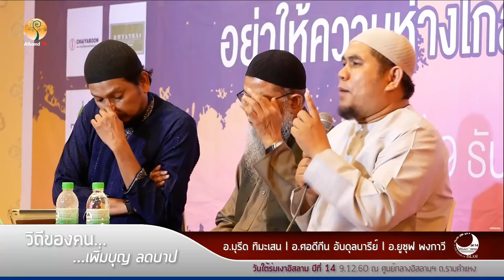AH 0983 :: วิถีของคน เพิ่มบุญ ลดบาป ::โดย อ.มุรีด ทิมะเสน อ.ยูซุฟ พงษ์กาวี อ.ศอดิกีน อับดุลบารีย์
9.12.60 @ งาน "วันใต้ร่มเงาอิสลาม ปีที่ 14" ศูนย์กลางอิสลามฯ  รามคำแหง

Tel & Line iD :
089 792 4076 (ดาวุด)
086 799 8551 (มูฮัมหมัด)